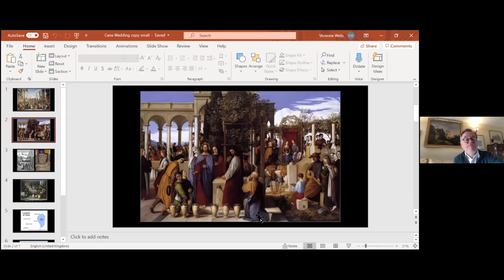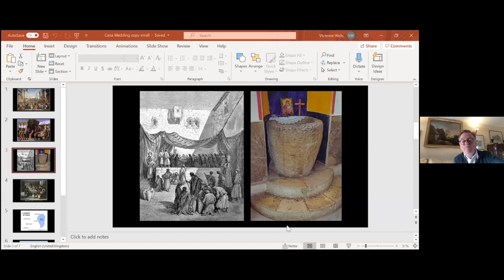Peter Wells, talk on 24 Jan 2021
The wedding at Cana